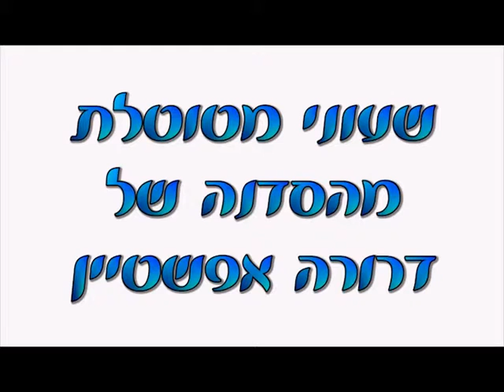שעוני המטוטלת של דרורה